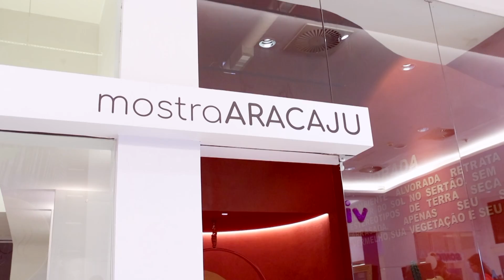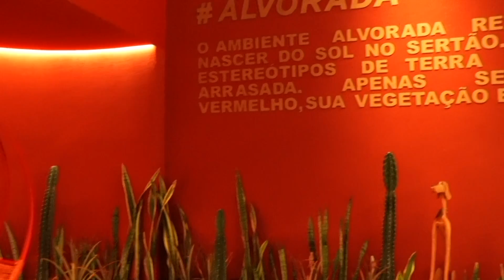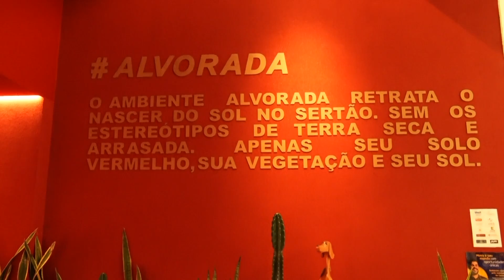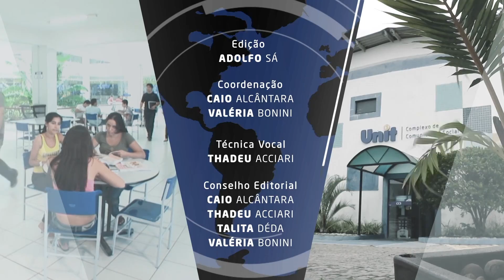Bruno Machado - Mostra Aracaju | UNIT NOTICIAS 3357 0411 2022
Na edição deste ano da Mostra Aracaju 2022, o Unit Notícias tratou de conversar com o estudante do 10º período de Arquitetura e Urbanismo da Universidade Tiradentes, Bruno Machado, sobre a premiação 'Espaço Instagramável' que ele conquistou na atual edição do evento.